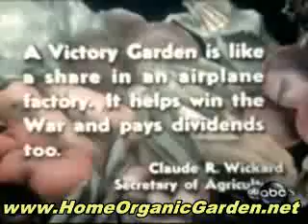The Advantages of Organic Gardening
Organic gardening is much more then just avoiding the use of chemicals on your garden. For many people it is an outlook on living using nature's laws to grow their fruits, vegetables, and other plants naturally. This is usually a personal choice made in light of much research done into the importance of diet as it relates to our health and longevity.

Should you be an organic gardening newbie, you are going to need to know what supplies to purchase to be successful with your garden. Organic gardens are not too much different than other kinds of gardens. The main exception is that the gardening supplies like fertilizers ought to be free of artificial chemicals and the like.

Have you ever considered growing your own organic vegetables from home? If you think it is hard work or to difficult, then I want to share with you how I grow my own organic vegetables from home. The reason why I started growing my own vegetables was, because I realized that most vegetables that are grown commercially are sprayed with chemicals that are harmful to our bodies.

Composter. Genuine organic gardening demands using composting materials, and it really is a lot simpler when you possess the correct tools. Some sort of compost crock which rests within your kitchen area and holds food waste may be bought on-line for less than twenty-five dollars. Bigger, compost tumblers sell for much more, however when you are determined to truly pursue organic gardening, it will be the best method for recycling.

Organic gardening compost is made by decomposing anything which decomposes like leftover food, rotten veggies or even animal waste. Dog and cat waste are generally not used as they may spread infection. These materials are filled in layers in a pit covered from rain. It must be mixed regularly so that it decomposes evenly.